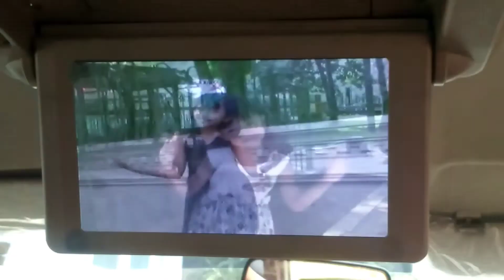REFRESHING DI AKHIR PEKAN